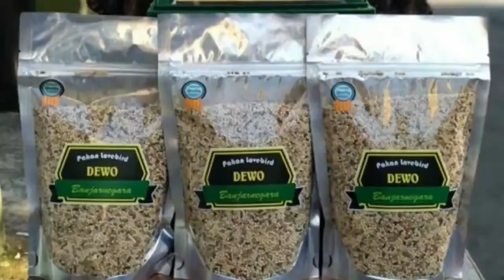Betina Konslet : PEMBUKTIAN!! ini Proses awal MENUJU lovebird BETINA KONSLET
PEMBUKTIAN!! ini Proses awal MENUJU lovebird BETINA KONSLET

Vlog kali ini bersama dengan Mas Ady Prs Sf Banjarnegara dan kali ini akan kami bahas tentang proses awal lovebird betina konslet.